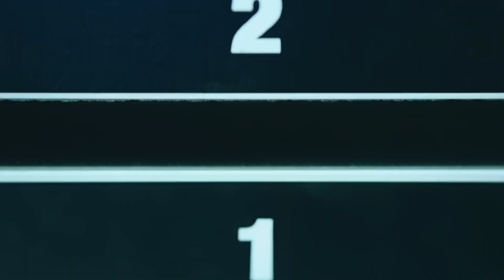what if 'Girls' by aespa 에스파 had an alternate teaser